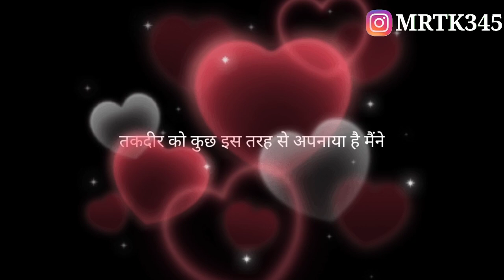Gulzar Shayari In Hindi। Gulzar Shayari Status I Love Status I Motivational Point। Sad shayari।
Gulzar shayari, Gulzar poetry in hindi, hindi shayari, Gulzar shayari status, Gulzar hindi shayari collection, Gulzar shayari on love, Gulzar, Gulzar shayari on zindagi, Gulzar shayari in Hindi